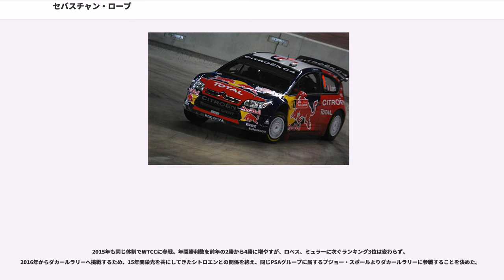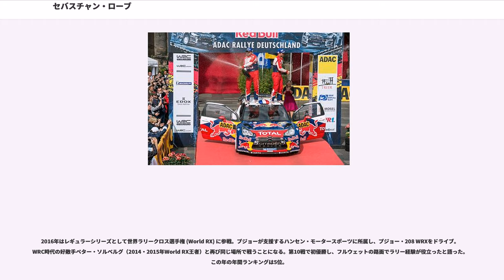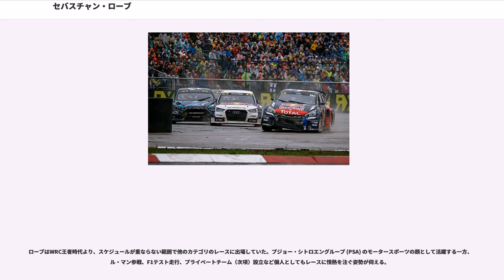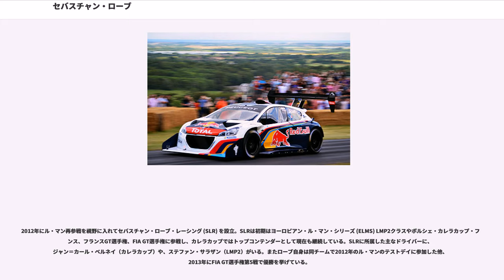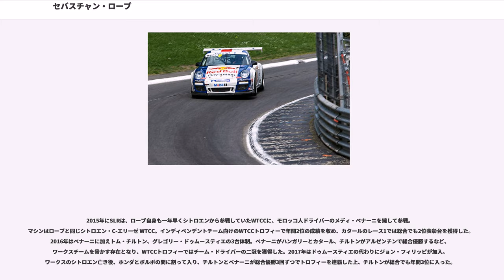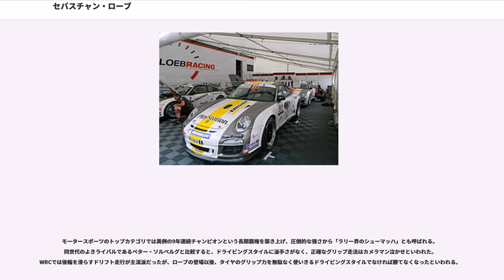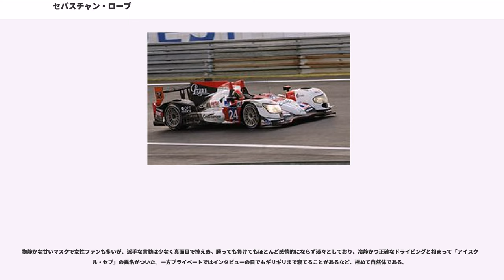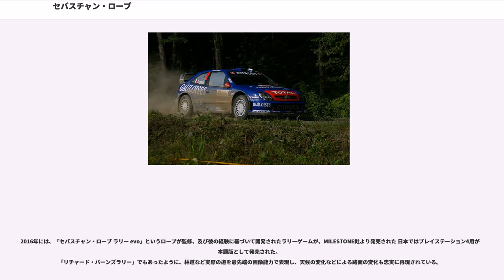セバスチャン・ローブ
バ＝ラン県出身の人物

セバスチャン・ローブ（, 1974年2月26日 - ）は、フランスバ＝ラン県アグノー出身のラリードライバー、レーシングドライバー。シトロエンのエースとして世界ラリー選手権（WRC）において前人未到の9連覇、通算79勝（勝率46%）という金字塔を打ち建てた。またオールラウンドレーサーとして、ツーリングカーレース、耐久レース、ラリークロス、ラリーレイドなど各種カテゴリに参戦している。

少年時代は体操選手を目指していたという異色の経歴の持ち主で、国内選手権で5位になったこともあるが、年齢的にピークとなる時期がオリンピックと合わないので体操競技を断念したと後に語っている。チャンピオンを決めた時など節目節目でバック宙パフォーマンスをみせる｡

ラリーデビューは1997年。1998年からサクソトロフィーに参加して、1999年にはタイトルを獲得。シトロエン・スポールのギ・フレクランに見出され、2001年にはWRCスーパー1600選手権で5勝してこれを制覇する一方、シトロエン・クサラ WRCでスポット参戦したWRCサンレモでは，トップのジル・パニッツィから11.4秒差の2位を獲得した。
2002年にはクサラWRCを駆って9戦に参戦。開幕戦のモンテカルロでいきなりトップフィニッシュをするが、チームがタイヤ交換禁止のサービスでタイヤを交換したことが発覚。ペナルティを受け2位となり、初優勝は幻となる。それでも、同年のラリー・ドイツでWRC初優勝を飾る。

2003年には、開幕戦モンテカルロで前年の雪辱を果たす優勝を上げ、一躍タイトル争いに加わり、シーズン3勝を上げる。しかし第13戦カタルーニャでは終盤まで首位を守りながら，タイヤ選択のミスで最終ステージに31秒差を逆転され2位に終わる。最終戦ラリーGBではマニファクチャラーズタイトルを優先するチーム事情から限界まで攻められず、ペター・ソルベルグに逆転を許し、1ポイント差でドライバーズチャンピオンを逃した。

2004年にはディディエ・オリオールが持つシーズン最多勝記録タイとなる6勝を上げる一方、安定した走りで着実にポイントを獲得し、ソルベルグ以下を大きく引き離し、自身初となるドライバーズチャンピオンを獲得した。フランス人のWRCチャンピオンはオリオール以来2人目。
2005年は、当シーズン限りでWRCからの一時撤退が明らかにされていたチーム事情からマシン開発の停滞や戦闘力低下が懸念されたものの、シーズンが開幕すると，リピートステージでの走行に重点を置いて開発されたミシュランのニューグラベルタイヤが威力を発揮し、得意のターマックだけでなくグラベルでも他チーム／ドライバーを圧倒。新記録となる6連勝を含め、シーズン最多勝記録を塗り替える10勝を上げ、2年連続のドライバーズチャンピオンに輝いた。地元フランスで行われた第14戦ツール・ド・コルスではWRC史上初めて全てのスペシャル・ステージでトップタイムをマークする「完全優勝」を果たした。

2006年は、シトロエンがワークス活動を休止したが、プライベーターのクロノスチームから引続きクサラで参戦。苦戦を予想されたが、第9戦ドイツでは史上初の同一イベント5連勝を達成し、第11戦日本においてカルロス・サインツの持つ通算勝利記録26を更新する27勝目を達成した。第12戦キプロスで勝利しチャンピオンに王手をかけた2日後、マウンテンバイクを乗車中に転倒し右上腕を骨折。残り4戦の出場を断念し、タイトル防衛が危ぶまれた。しかし、第14戦オーストラリアにおいて、ドライバーズランキング2位のマーカス・グロンホルムが5位に終わったことで2006年シーズンのドライバーズチャンピオンが決定した。この時、ローブは自宅からインターネット中継で「不思議な気分だ」と語った。

2007年は､シトロエンワークスが新型マシンシトロエン・C4 WRCで復帰。第11戦ニュージーランドでは、グロンホルムと最終ステージのスーパーSSまで決着がもつれ込み、0.3秒差で優勝を逃した。グロンホルムの日本・アイルランドでの2戦連続リタイアもあり、最終戦ラリーGBでトミ・マキネン以来史上二人目となる4年連続チャンピオンを獲得した。
2008年は、フォードのミッコ・ヒルボネンと激しいチャンピオン争いを繰り広...